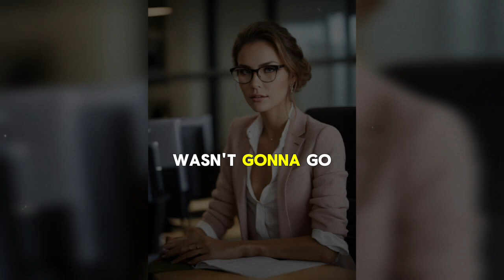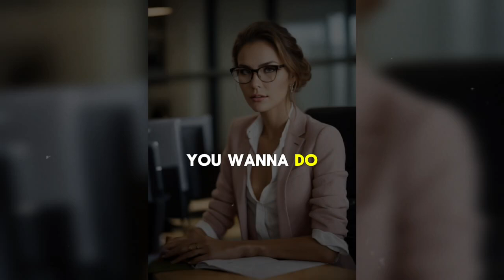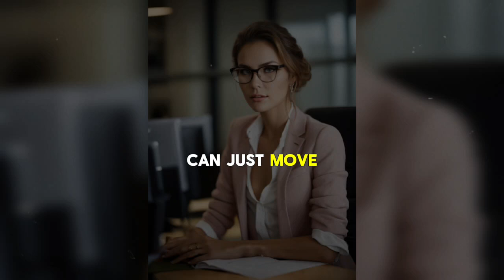"My mother-in-law demanded, 'Let me move in or I'll destroy your marriage!' When my husband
"My mother-in-law demanded, 'Let me move in or I'll destroy your marriage!' When my husband sided with her, I decided to stand my ground and fight back!"